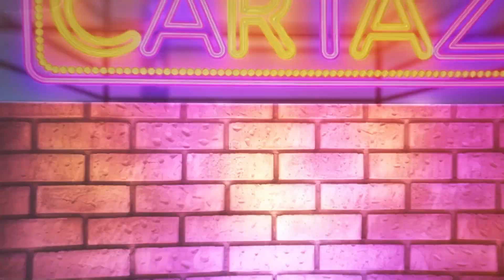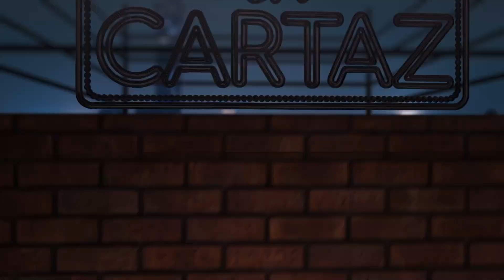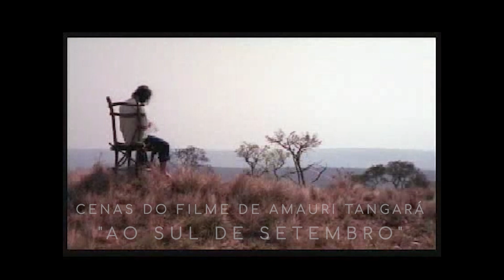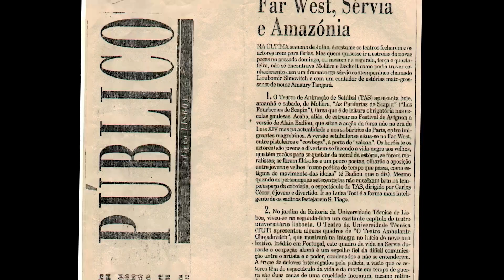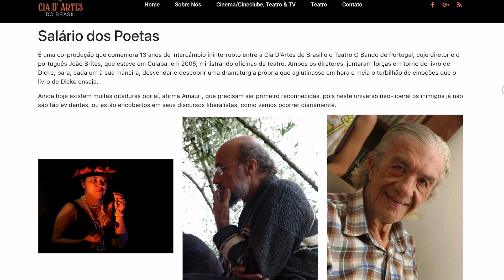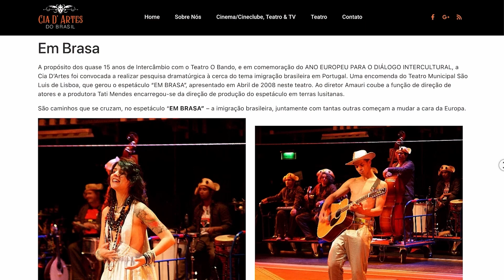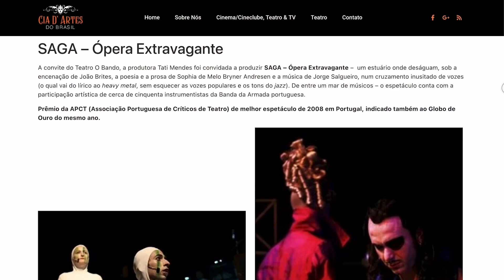Em Cartaz | Temp. 04 | Amauri Tangará | Programa 01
Em um formato de talk show, "Em Cartaz" dá voz a atores, diretores, companhias, grupos e coletivos que vivenciam o teatro mato-grossense. O 1º programa da 4ª temporada é com o cineasta, diretor, dramaturgo, roteirista e ator Amauri Tangará.